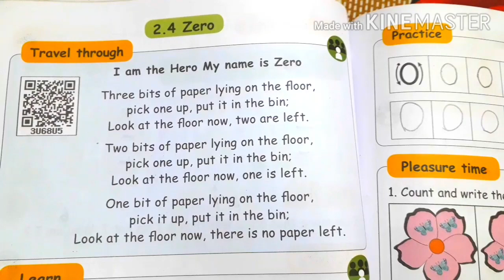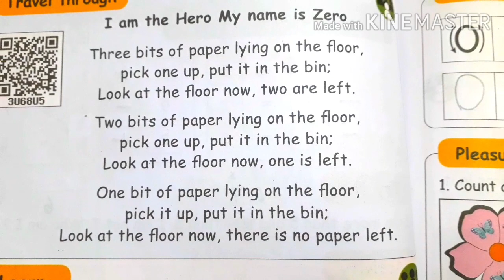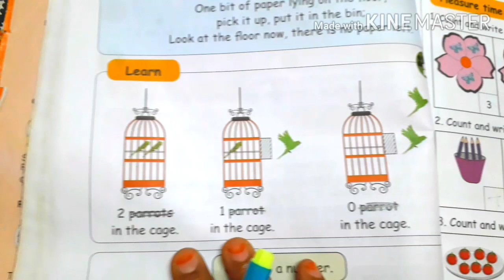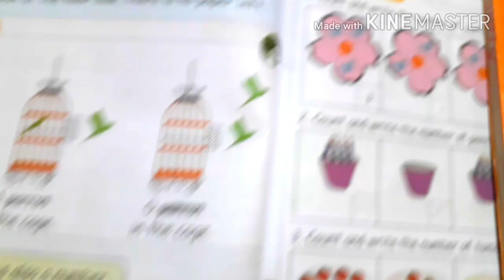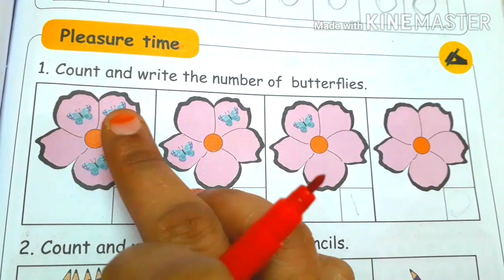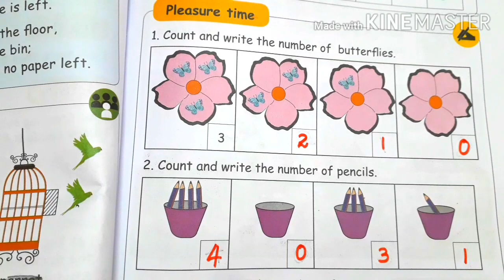1st std Maths-(unit 2) Numbers- Zero pg no (48,49)- part 8-Term 1- New samacheer syllabus